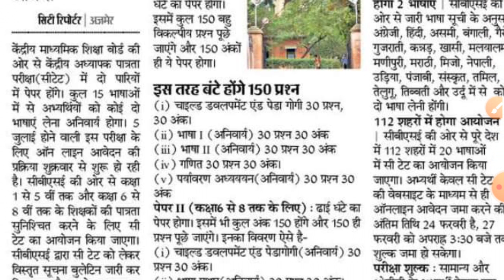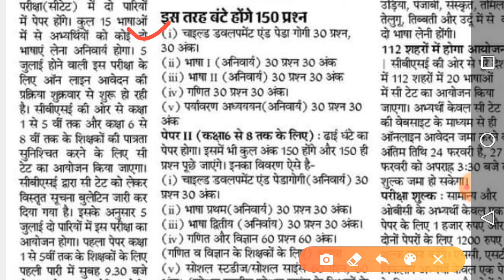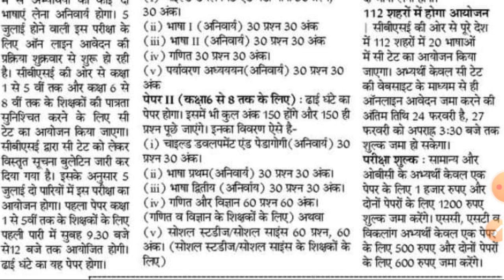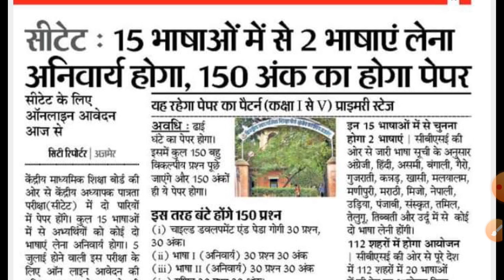CTET JULY 2020 NOTIFICATION